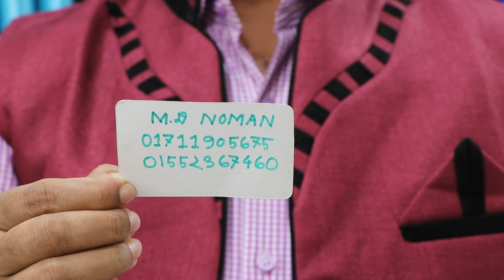exclusive cartain price